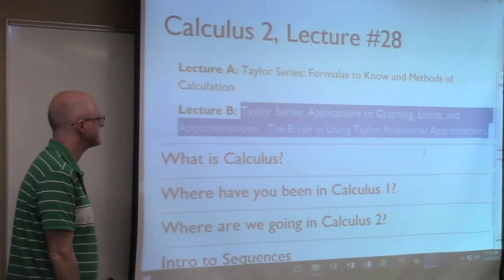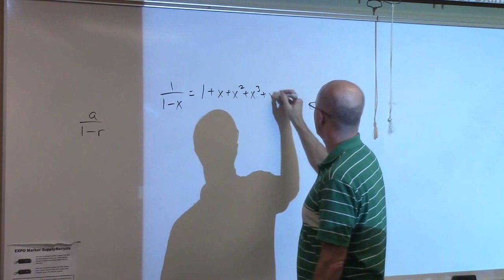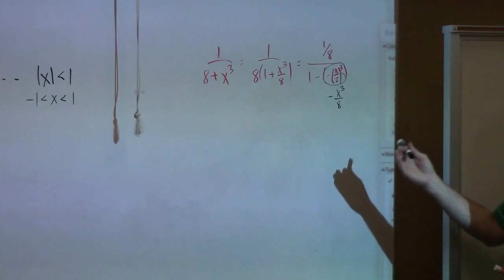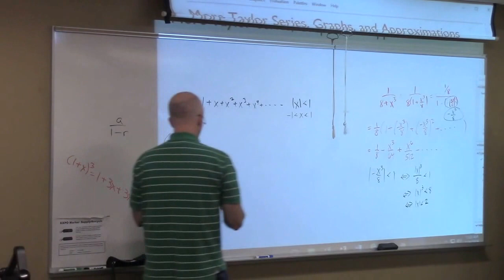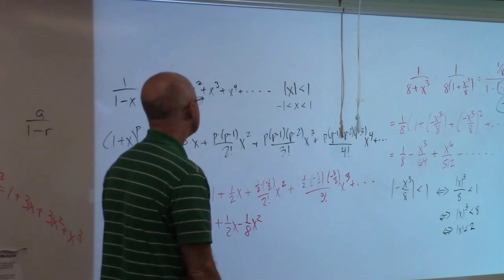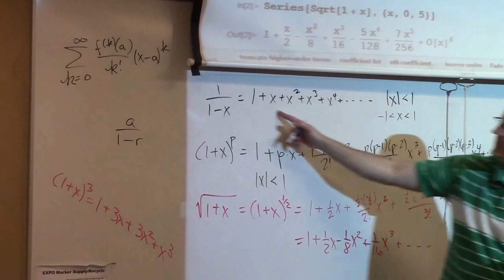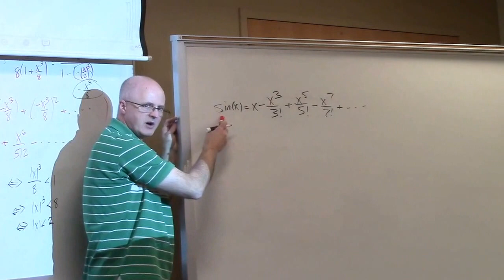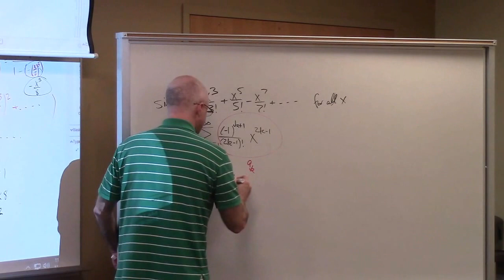Calculus 2, (Part of) Lecture 28A, Taylor Series Facts and Calculations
Caclulus 2, Part of Lecture 28A. Sorry this video gets cut off short. The camera must have accidentally gotten turned off without the camera person knowing.

(0:00) Lecture plan and comments about the next exam.
(2:23) Basic geometric series example.
(3:48) A more complicated geometric series example (need algebraic tricks).
(7:45) Binomial series formula.
(9:46) Taylor series for sqrt(1+x) using the binomial series formula.
(11:20) Use Series on Mathematica to check.
(13:03) Reminder of the general Taylor series formula (and a note that they are also called MacLaurin series when a = 0).
(15:03) Taylor series for sin(x) and cos(x).